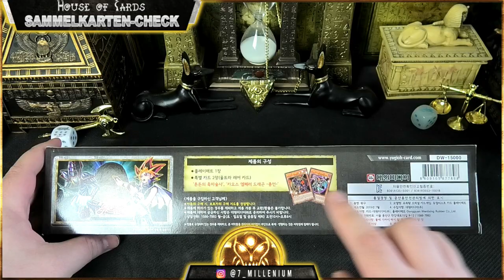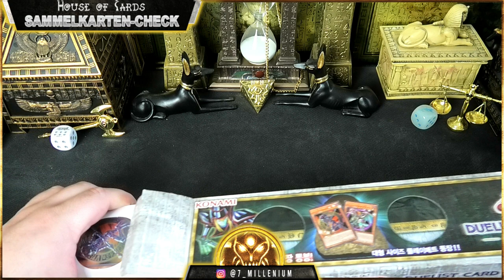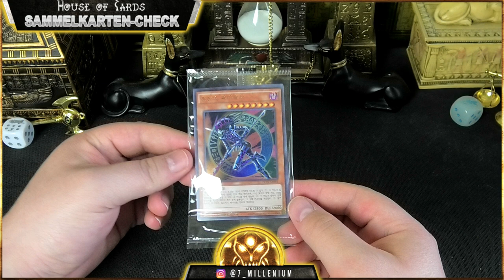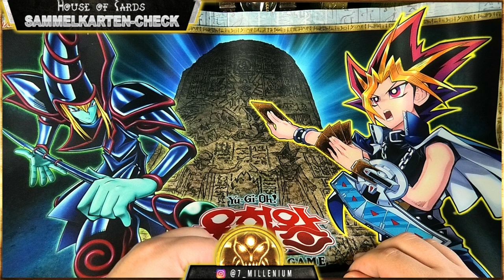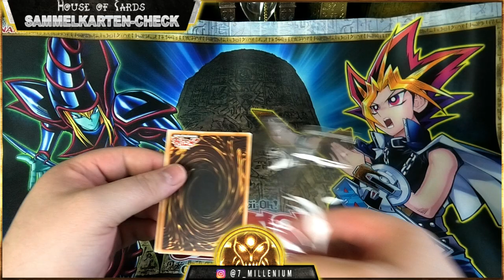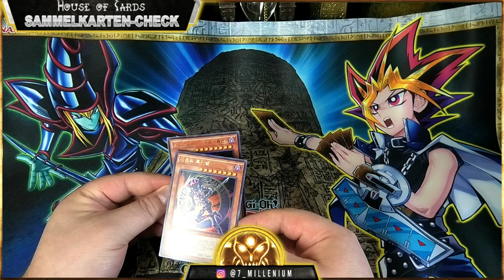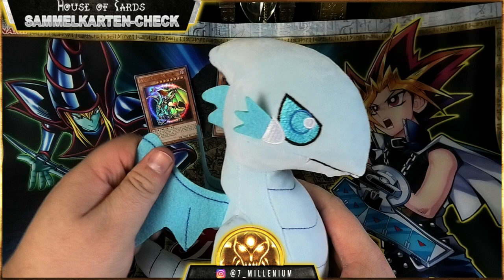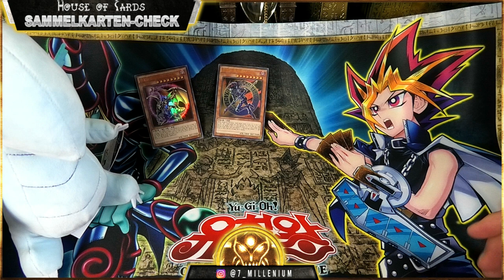Die Duelist Card Playmat mit Promokarten + Plüschtier *.*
Hallo Zusammen,
in diesem Video geht es um die Duelist Card Playmat mit Promokarten + Plüschtier. Die Produkte stammen von God of Cards und sind auf der unten verlinkten Seite erhältlich